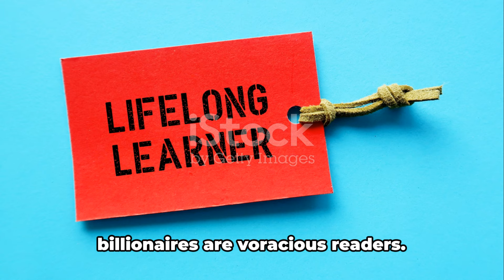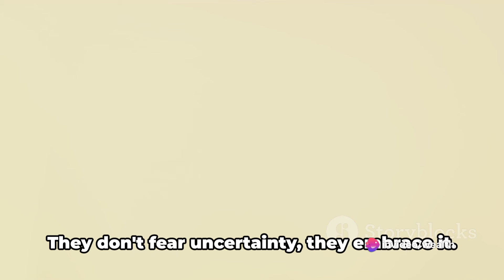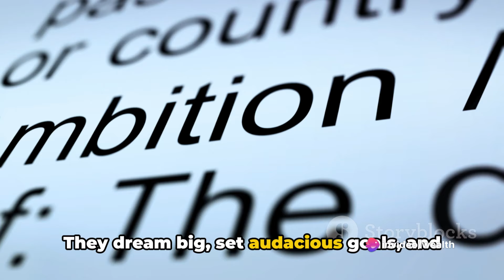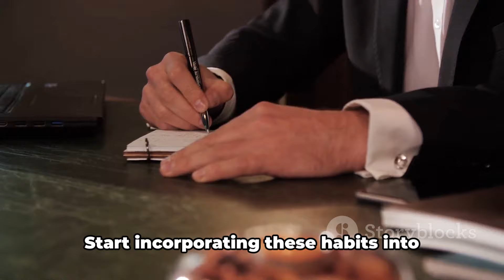30 Billionaire Habits You Need to Adopt Today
30 Billionaire Habits You Need to Adopt Today

Are you curious about the habits that billionaires possess that have contributed to their success? In this video, we explore the top 30 habits that billionaires incorporate into their daily lives and how you can adapt them to achieve your own goals. From time management and goal setting to mindset and self-care, these habits are key to unlocking your full potential.

Join us as we delve into the habits of the ultra-successful and discover how you can implement them starting today.

OUTLINE:

00:00:00 The Billionaire Mindset
00:00:29 Habits 1-5
00:01:54 Habits 6-10
00:02:52 Habits 11-20
00:04:48 Habits 21-30
00:06:32 Conclusion